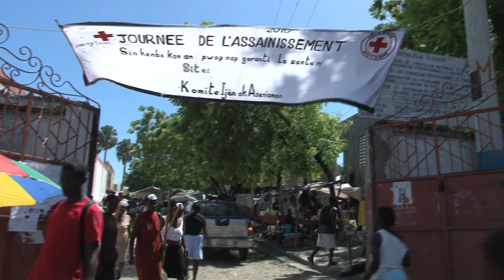Haïti - 6 mois - promotion à l'hygiène dans les camps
6 mois après le séisme meurtrier en Haïti, les actions de la Croix-Rouge française dans les camps de réfugiés : promotion à l'hygiène.